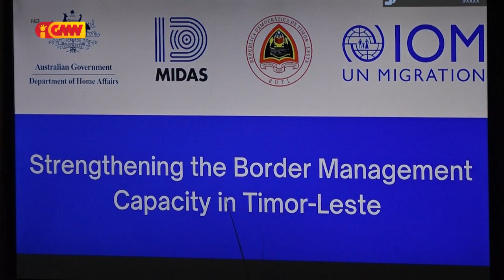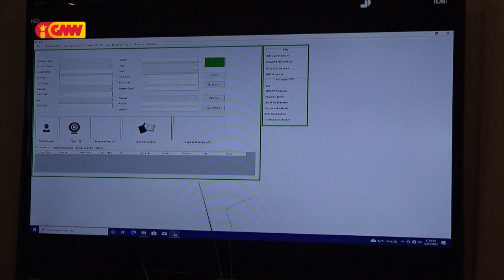IOM ho MI lansa sistema MIDAS ba servisu Imigrasaun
IOM ho MI lansa sistema MIDAS ba servisu Imigrasaun iha portu entrada sira